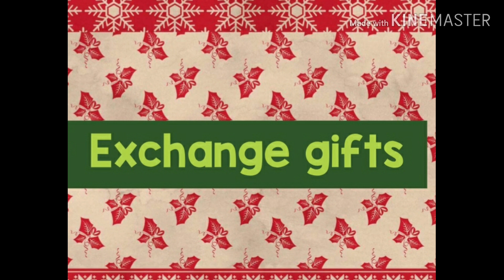Vince Christmas Party in School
Thank you students, teachers and parents.